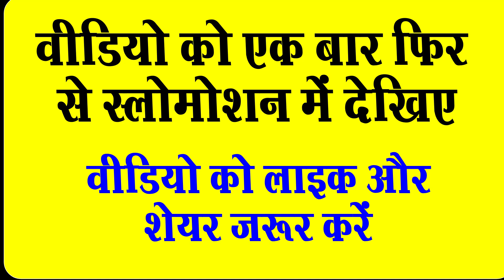पहले की सेना भर्ती दौड़ V/S अब की अग्निवीर भर्ती दौड़, दोनों में अंतर साफ है